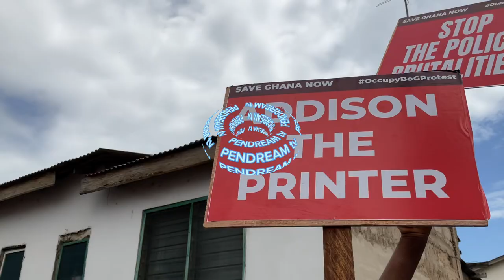Police clash with demonstrators at occupy bog